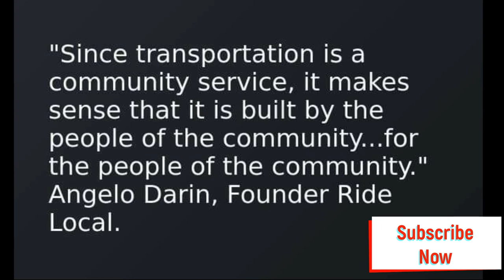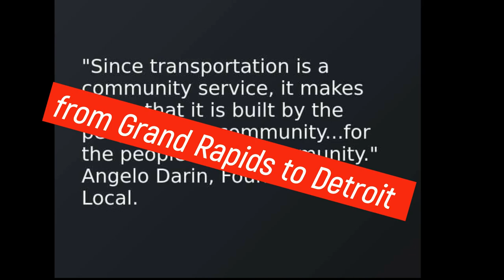Get Paid To Drive Your Car. Rideshare Driverpreneur.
Get Paid To Drive Your Car. Rideshare Driverpreneur Levels the RideShare Game.

With Uber and Lyft not satisfying the driver with fare compensation, Ride Local was launched to combat the problems with Lower Fares for riders and Higher Pay for drivers.

Uber & Lyft takes money out of your city and Ride Local keeps your money in your city to support its residents.

The Driverpreneur ownership program teaches you how to use the Ride Local platform to create passive income revenue streams to build a viable sustainable independent business that will give you financial independence and peace of mind.